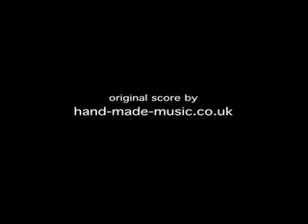Helen Feather Trust video for the The Cancer Vaccine Institute